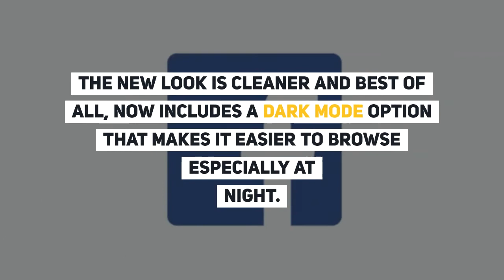How to enable Facebook's new web interface and Dark Mode